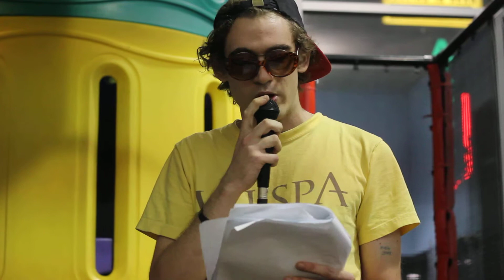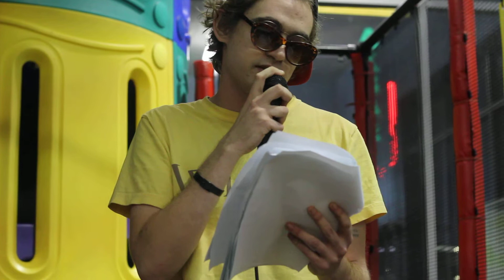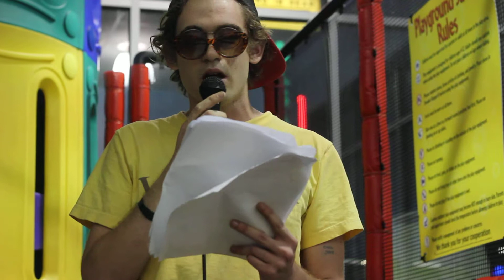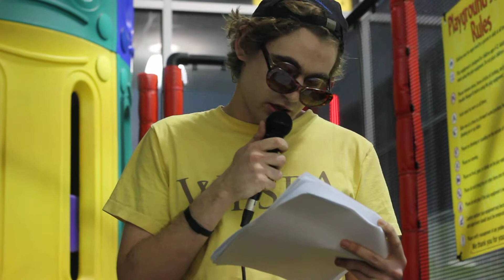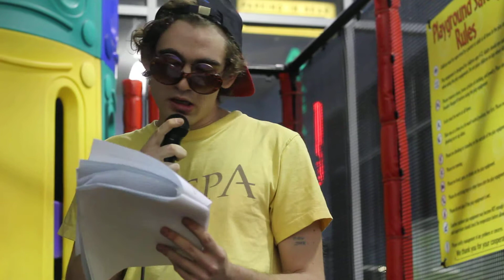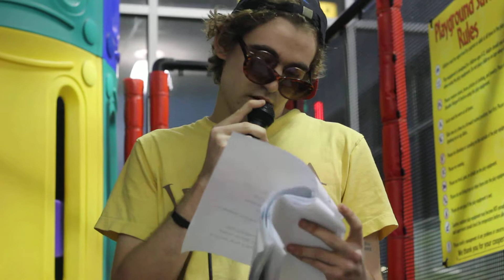Dayton Castleman @ McPoems 2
McPoems 1/2/2015

Camera: Christiane Franklin